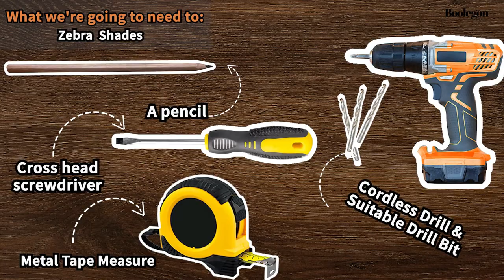Effortless Installation your Stylish Zebra Blinds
Whether your windows are large or small, these versatile blinds fit seamlessly into any space, complementing both modern and traditional styles.